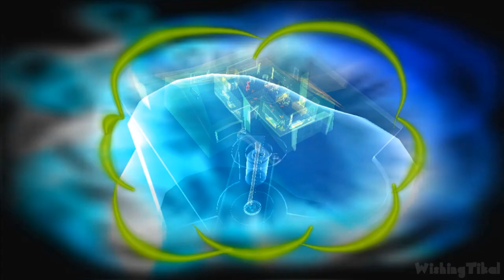Psychonauts Walkthrough Part 7 (PS4, XBOX, PC) 100%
Psychonauts Walkthrough for PS4. Collecting 100% of all collectibles and all trophies to show you how to obtain the Platinum trophy. Played, recorded and edited by myself for my own channel. Edited to remove loadings to offer a smooth watch and complete all missions & objectives for educational and entertainment purposes. Recorded in 1080p and rendered in AfterEffects.

(Note: Most of the collectibles you won't be able to collect at the start of the game until later when you have more powers and upgrades. I will come back to all areas to collect everything in due time)